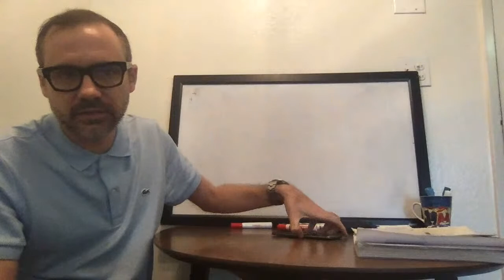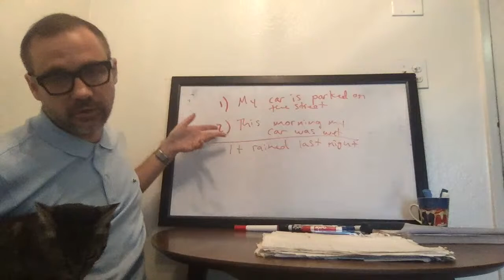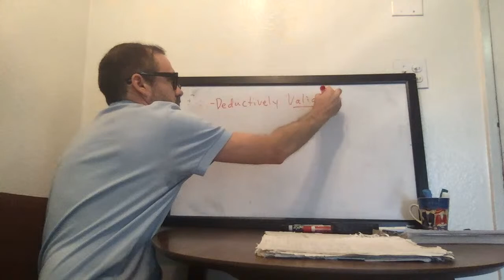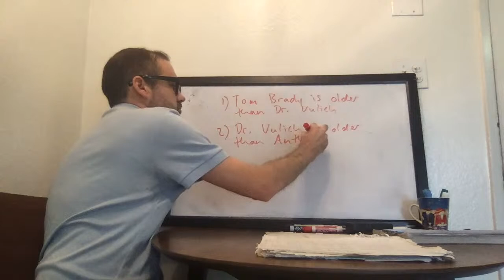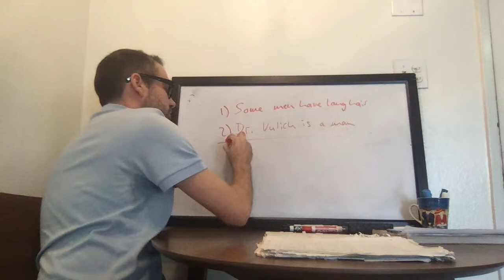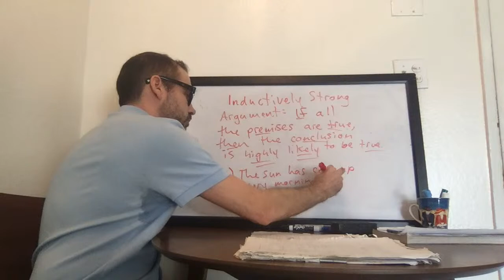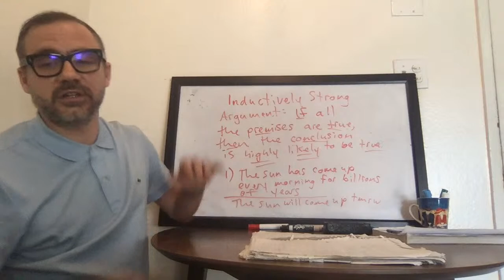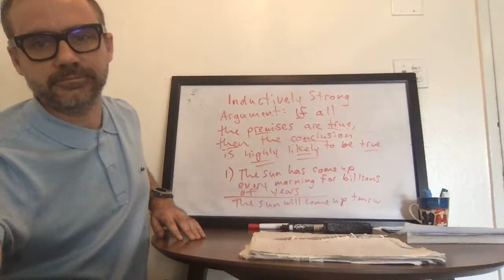OCC Phil A150 T/Th 12:45-2:10 2/9/21